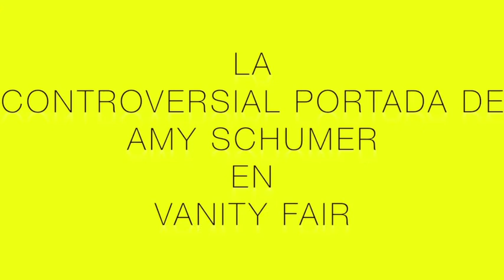La controversial portada de Amy Schumer | VANITY FAIR